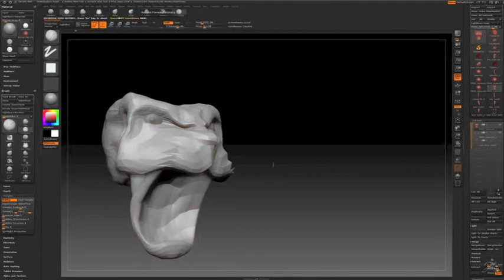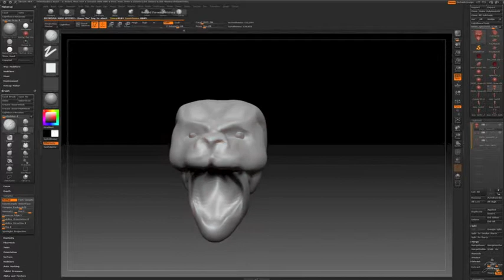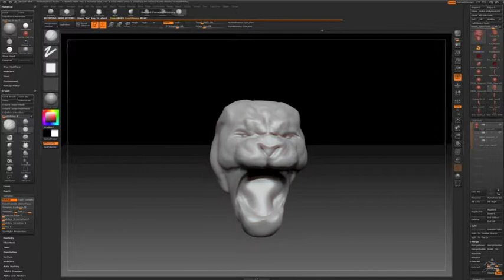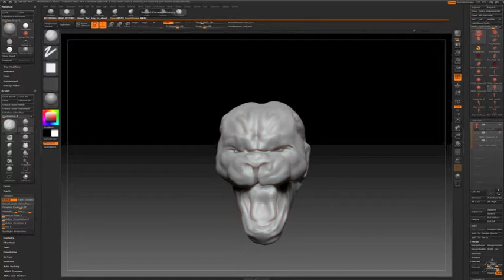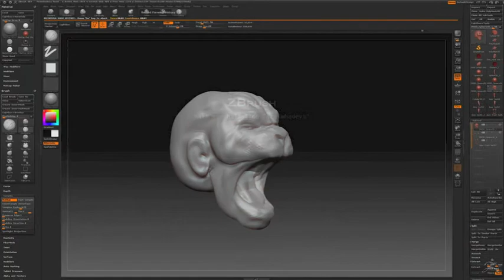Half Man Half lion Nrsimhadeva